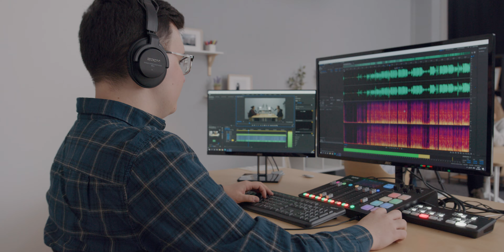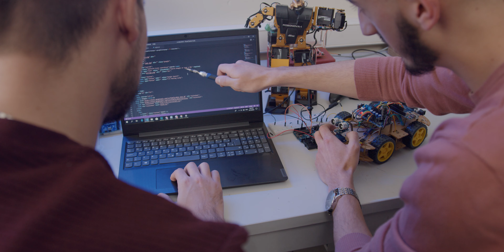IBU: Educating Hearts and Minds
Have you ever considered what International Burch University is all about? Our institution is a place where education meets personal growth, where academic excellence and community engagement take centre stage.

To give you a glimpse into our University culture, we've created a memorable video in collaboration with the Department of Graphic Design, led by Professor Emir Klepo and Professor Dzenan Medanovic, Borjan Milosevic, Assistant Azra Selimovic, and students in this department, along with our Marketing and PR Office.

At International Burch University, we're committed to educating both hearts and minds. We believe in providing our students with a dynamic and supportive learning environment that encourages personal growth and development.

Our faculty members are experts in their fields, dedicated to teaching and mentoring our students. We offer a wide range of academic programs, extracurricular activities, and support services, all designed to help our students succeed in their chosen paths.

Come and discover International Burch University for yourself, where we strive to educate hearts and minds, and where the possibilities for personal and academic growth are endless.